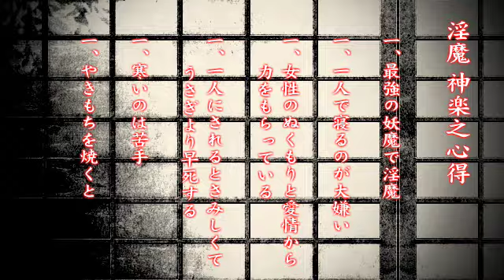あやかし恋絵巻 2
新米巫女・美依子に告白してきた狐耳の美少年には悲しい過去が？　一方、最強妖魔・神楽はヤキモチの妬きすぎで限界寸前！？　大感動間違いなしの完結編に加えて、衝撃的な新章も収録の第2巻！！